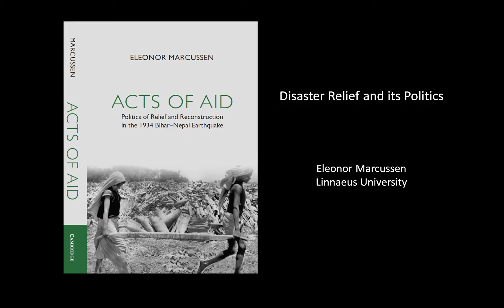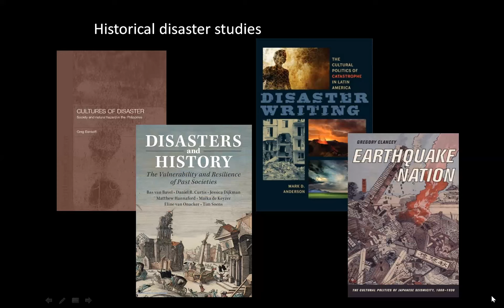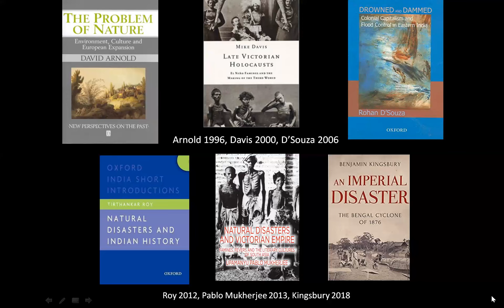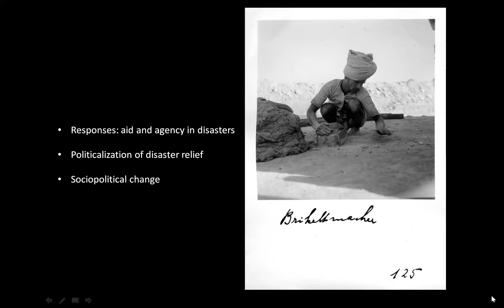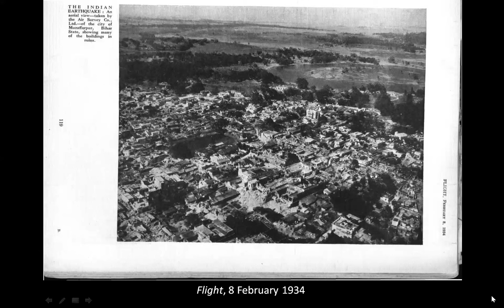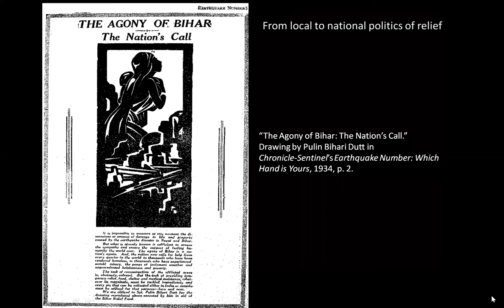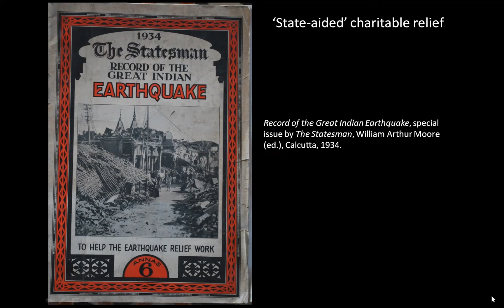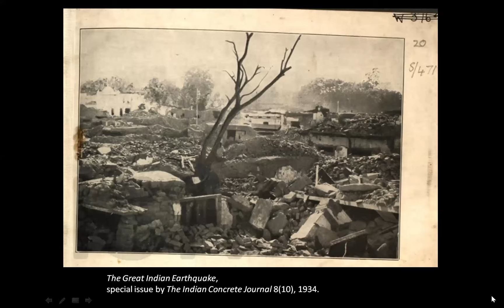Eleonor Marcussen, Lecture on 'Disaster Relief and its Politics'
Disaster Relief and its Politics

by Eleonor Marcussen

Chair: Awadhendra Sharan

Tuesday, 7 February 2023, 4 pm IST
Seminar Room and Zoom
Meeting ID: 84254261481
Passcode: csdsdelhi

Responses to disasters often reveal a crisis of governance beyond the event and its aftermath. Relief work and aid fill important functions to challenge or assert political power in place. The aftermath of the 1934 Bihar-Nepal earthquake opens a window to analyse national and colonial aid as political tools of governance to negotiate relationships and institutions. In this lecture, Eleonor Marcussen will draw from her recent book Acts of Aid to analyse the political impact of disaster relief in the 1930s.

Eleonor Marcussen is a Researcher in History at Linnaeus University (Sweden) and member of its Center for Concurrences in Colonial and Postcolonial Studies. Her research explores environmental history, infrastructure and historical disaster research. She is the author of Acts of Aid: Politics of Relief and Reconstruction in the 1934 Bihar-Nepal Earthquake (CUP, 2022).

Awadhendra Sharan is Director, Centre for the Study of Developing Societies, Delhi.